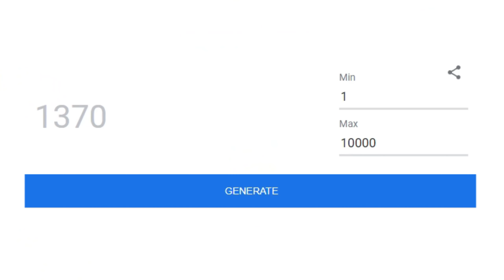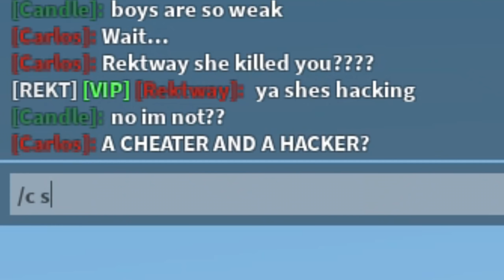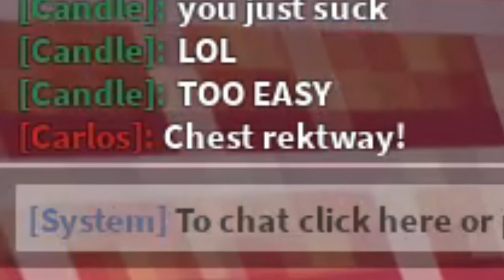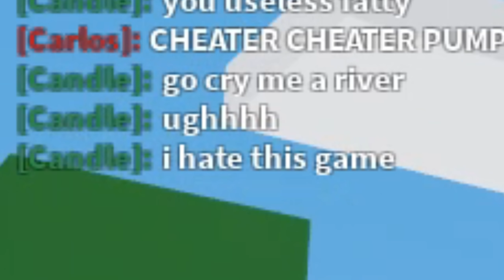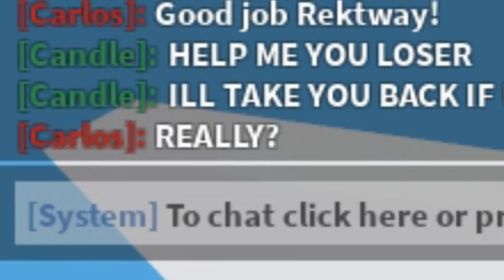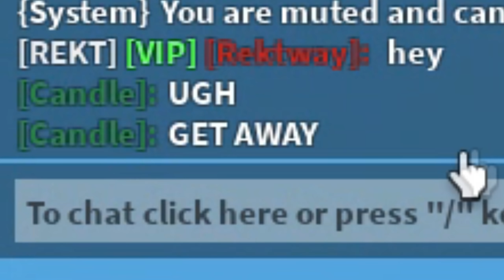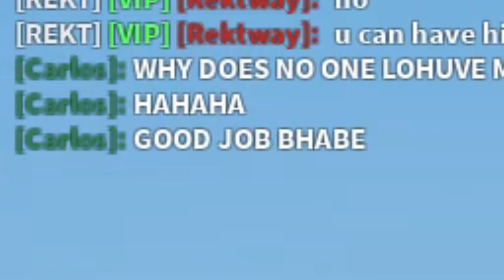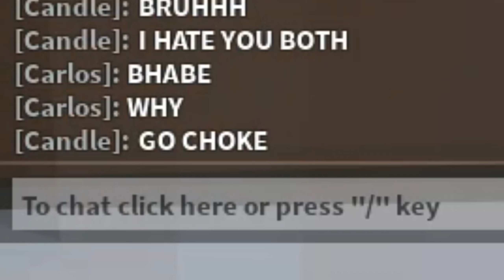She CHEATED On Him, So She Used HACKS Against Me... (ROBLOX BEDWARS)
She CHEATED On Him, So She Used HACKS Against Me... (ROBLOX BEDWARS) In this video, we 1v2 a Hacker, which we invited her boyfriend to do a 1v2..